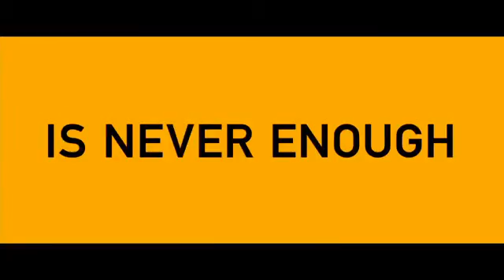The Wolf of Wall Street - Official Trailer39